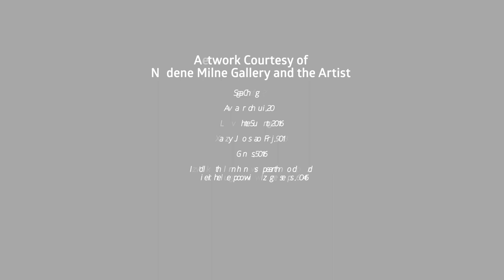Creative Thinking Project - Max Gimblett